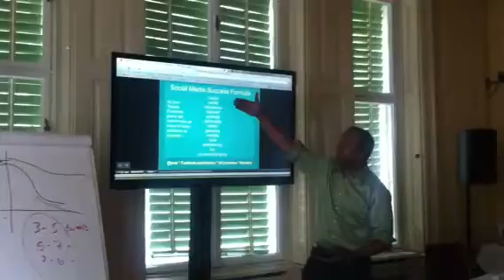Sree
singing social media halleluja